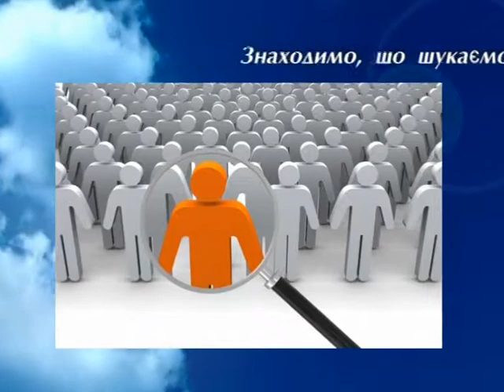Життя ще простіше: знаходимо що шукаємо 1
Кожна людина у нашому житті не випадкова. Як відмічав ще Зігмунд Фрейд, спочатку ми малюємо людину в уяві, а потім вже зустрічаємо її у реальному житті. Тобто будь-яку зустріч ми прогнозуємо. Вже точно не випадкові наші партнери в особистих стосунках. Ми обираємо саме тих людей, до взаємодії з якими готові.

 Автор -- Ірина Шевченко
 Режисер -- Ірина Первишева